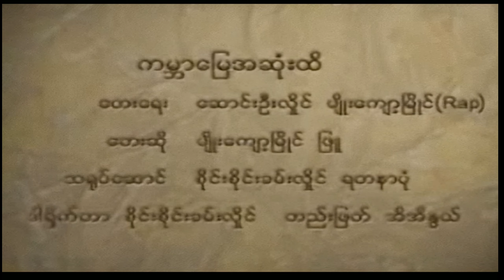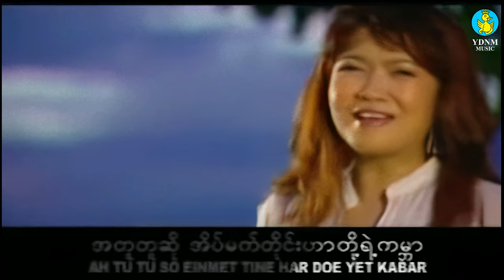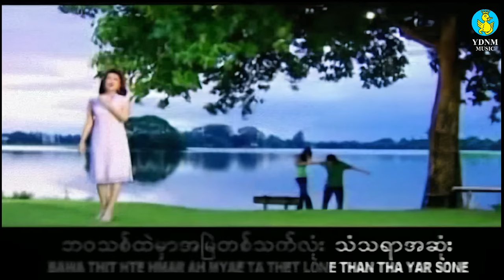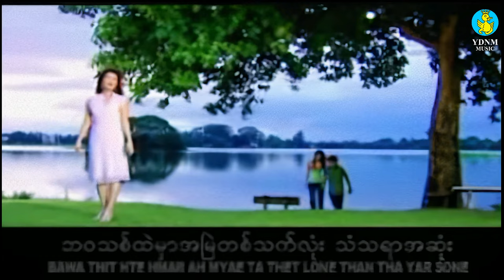မျိုးကျော့မြိုင်၊ ဖြူ - ကမ္ဘာမြေအဆုံးထိ (Myo Kyawt Myaing,Phyu) - Kabar Myay Sone Hti (Official MV)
Remastered audio and video quality from 240p.
Song Name - Kabar Myay Sone Hti (ကမ္ဘာမြေအဆုံးထိ)
Artist            - Myo Kyawt Myaing,Phyu (မျိုးကျော့မြိုင်၊ ဖြူ)
Composer   - Saing Oo Hlaing, Myo Kyawt Myaing
Celebrities    - Sai Sai Kham Leng, Yadanar Pone
Copyright     - Phyu